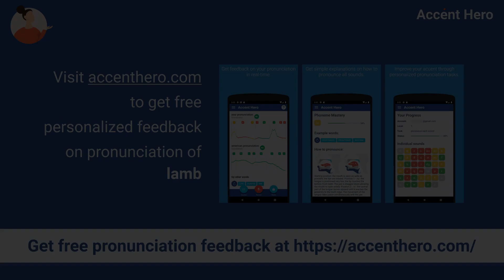LAMB - Meaning and Pronunciation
How to pronounce lamb?

This video provides examples of American English pronunciations of lamb by male and female speakers.
In addition, it explains the meaning of lamb through a definition and several visual examples.

IPA Transcription of lamb is /lˈæm/.

Definition of lamb:
A lamb is a young sheep.

If you'd like to test your pronunciation of lamb, check out Accent Hero's real-time pronunciation feedback tool: